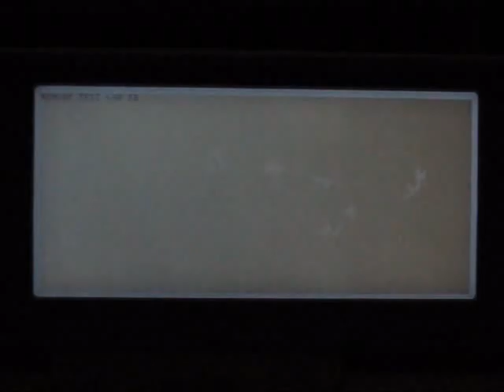inGEN Laptop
In a computer cooling systems maintenance room on SIte B, this laptop was found connected to a coolant tank for diagnostics having been left by an employee during the evacuation.

Now, back story aside:

I programmed in a custom startup screen displaying InGEN's logo and painted a decal on the top. It occurred to me that Jurassic Park was the most technologically advanced park in its day; therefore its employees would have access to superior equipment. It makes sense that they would have some laptops for park personnel even though they weren't mentioned in the book or the movies. This laptop is a Toshiba T1200 which was in production from 1987 therefore it would be appropriate for use in either the book or movie time lines. It was considered a very advanced laptop for its time and has 1 MB RAM, 20 MB hard drive, and a 3.5" floppy drive. It was the first laptop to offer an optional back lit LCD screen and swappable rechargeable batteries.